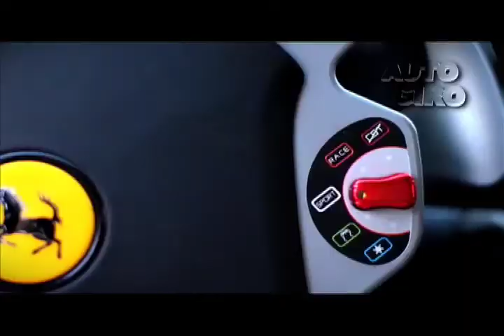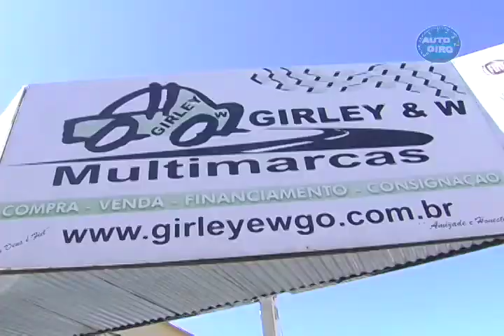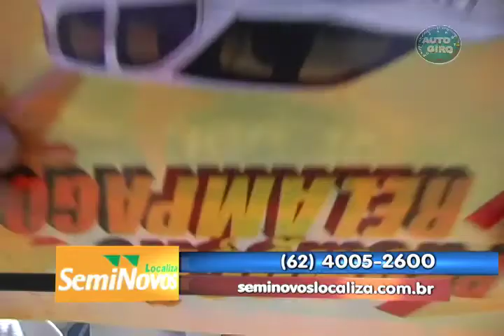PROGRAMA AUTO GIRO 14/04/2012.mp4